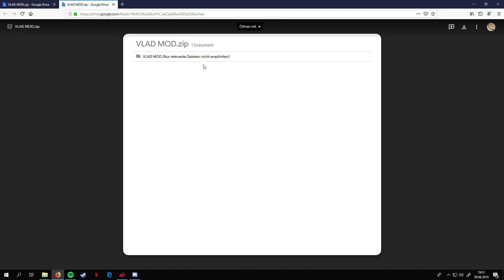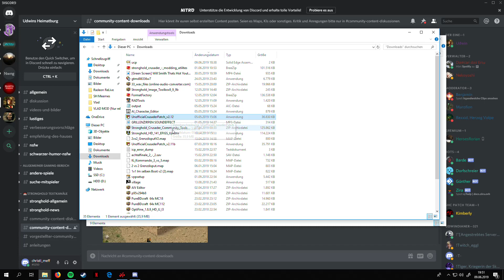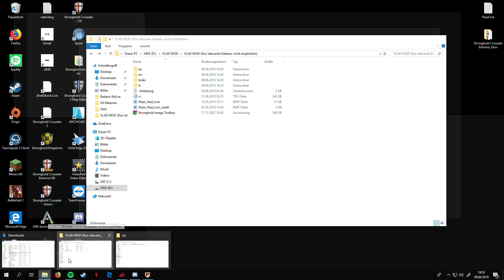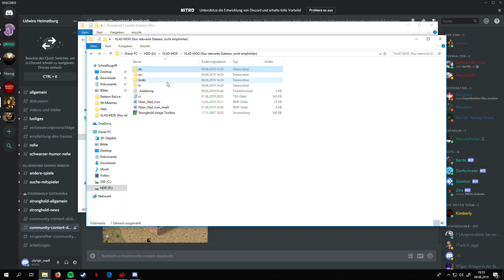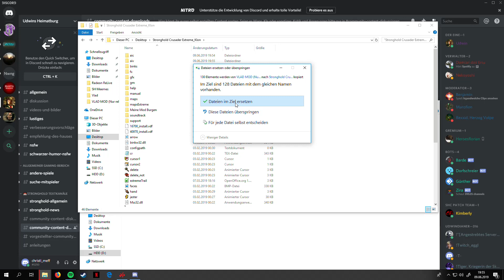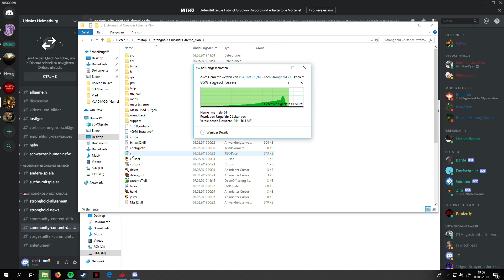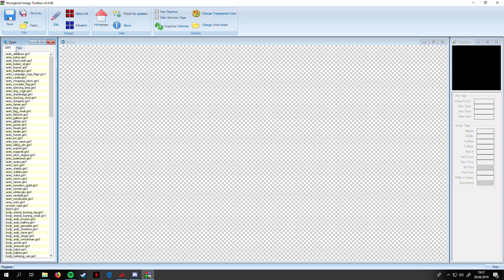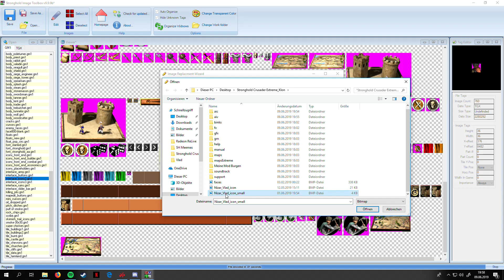Stronghold Crusader VLAD MOD - Tutorial zur Installation